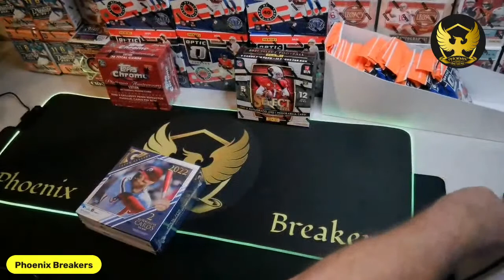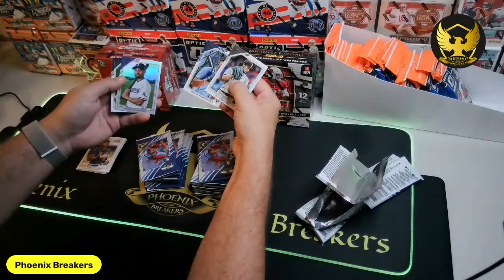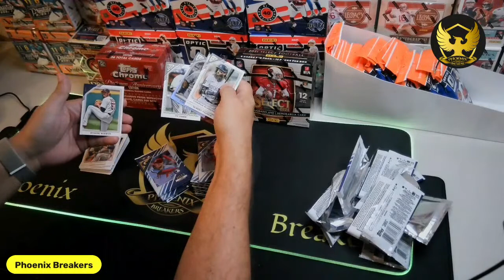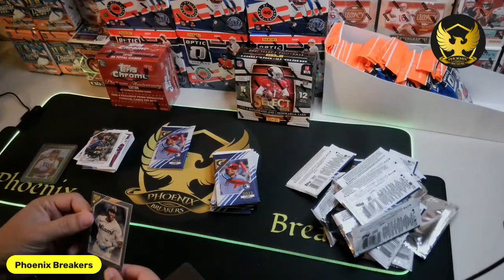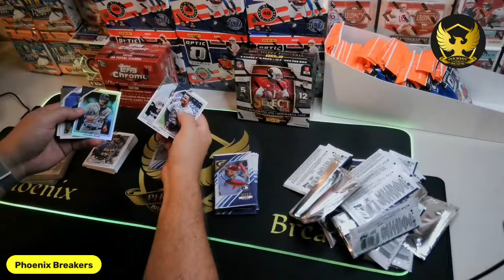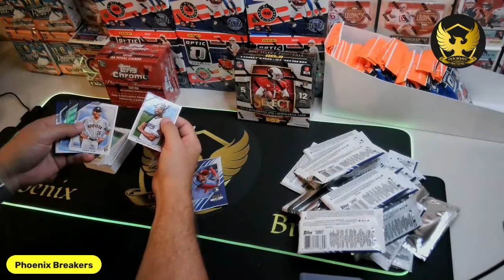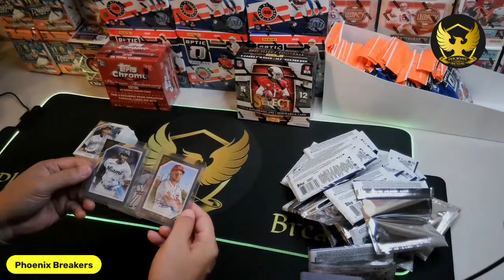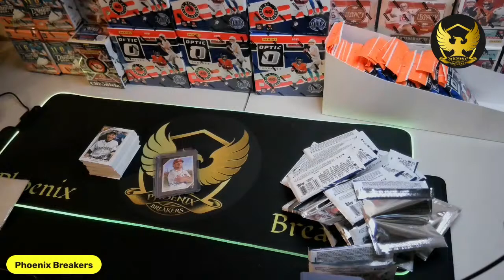Live Break Review of 2022 Topps Gallery Baseball